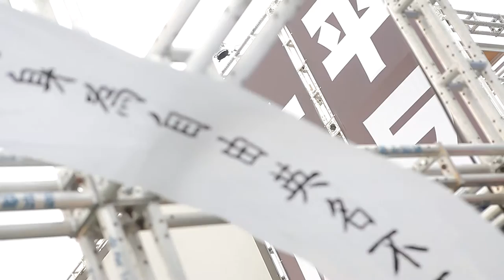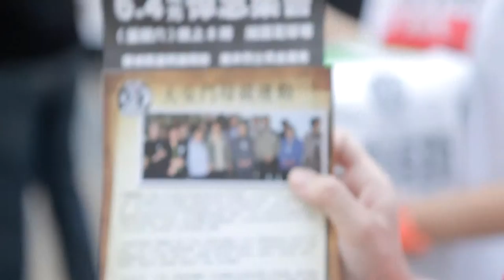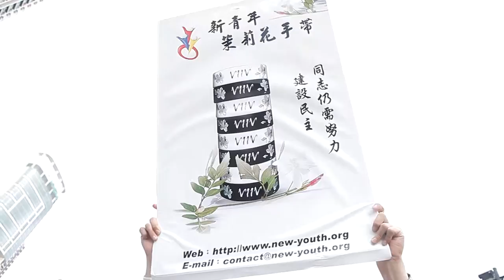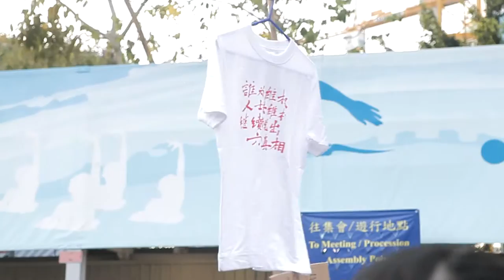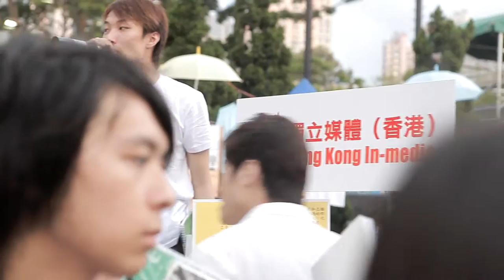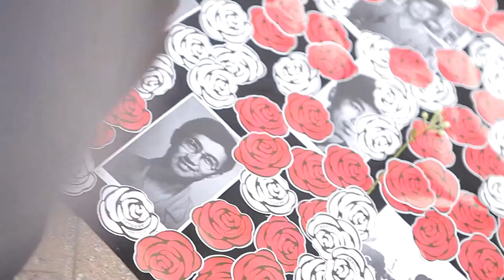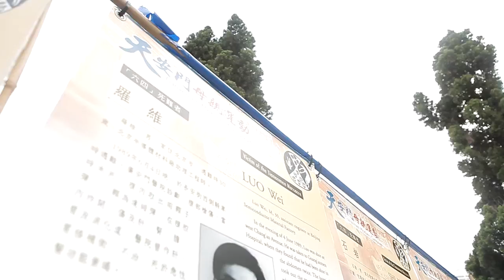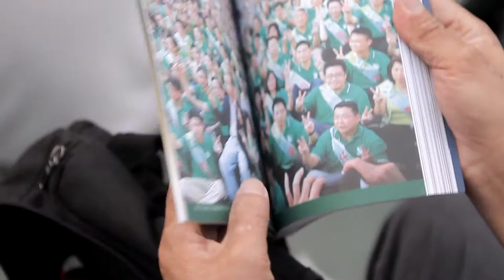viiv part 1